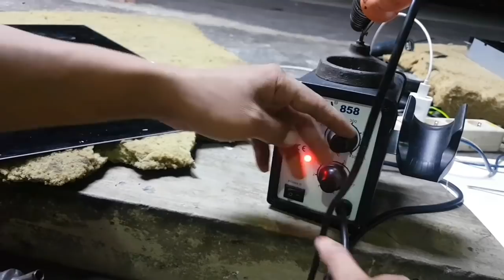cara pasang polaizer tv lcd